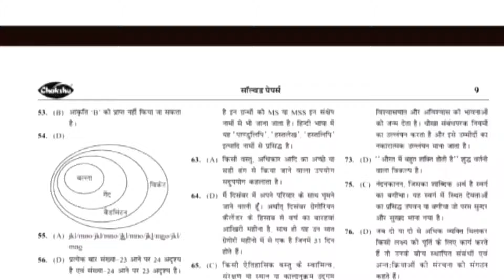SSC GD 2025 | अवसर बैच वाले / gs में अच्छा स्कोर कैसे करें / ssc gd gs prectice set by naveen sir